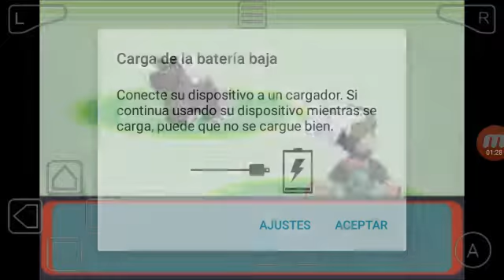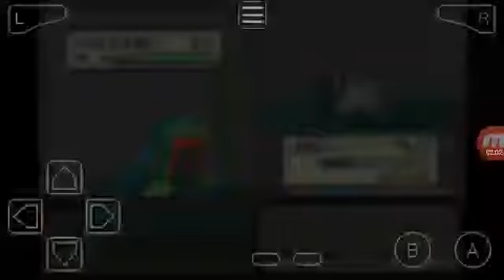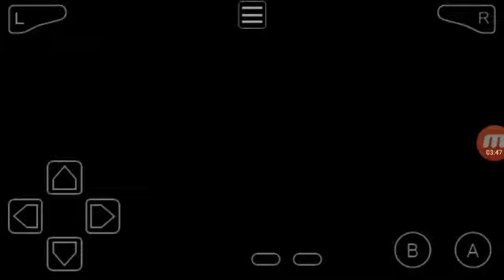Mi fisrst video guys playng pokemon